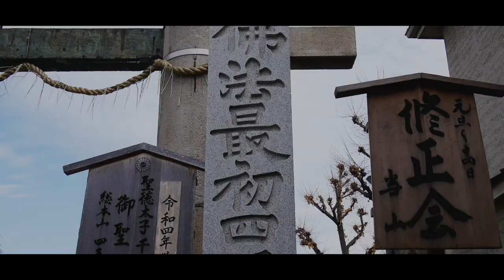大阪 四天王寺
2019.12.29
大阪の四天王寺に行ってきました
仏教公伝後丁未の乱が起こり
聖徳太子が四天王像を彫って「この戦に勝ったら寺を建てます」と誓って建てた寺です

普段は大学受験レベルの日本史をできるだけやさしい言葉を使ってわかりやすく解説しています。気に入っていただけた方はぜひ「いいね！

前の動画
【飛鳥時代】14 蘇我氏と物部氏 仏教公伝と丁未の乱【見て覚える日本史シリーズ】